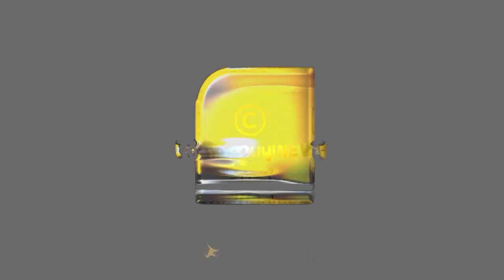കോവിഡ് ധനസഹായം നിങ്ങൾക്കും നേടാം ...അപേക്ഷിക്കേക്കേണ്ട രീതി ഇങ്ങനെ | Covid19